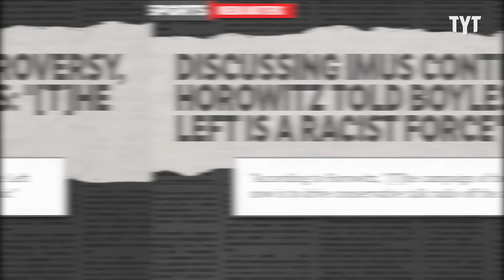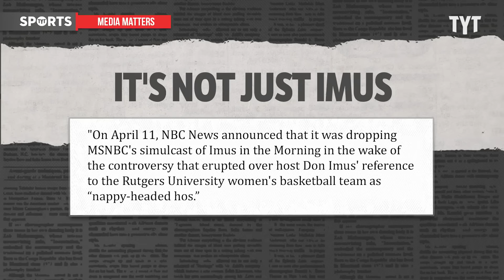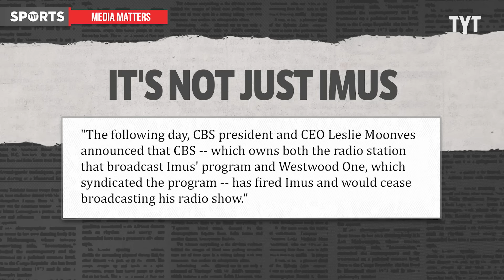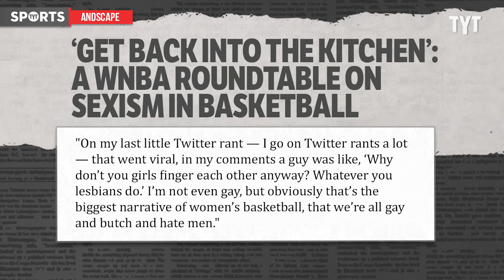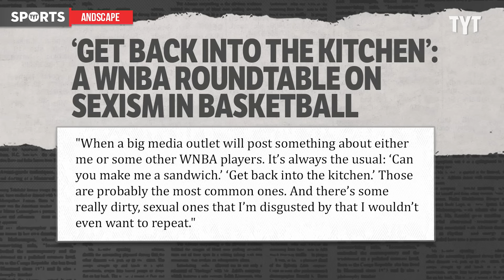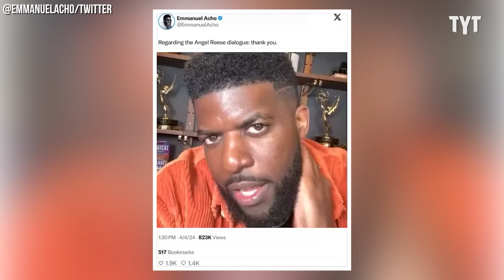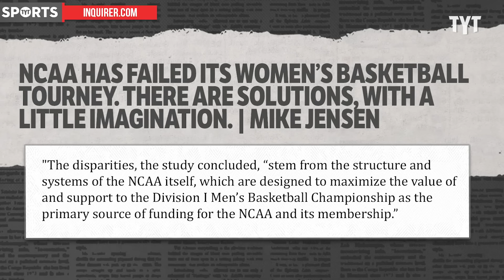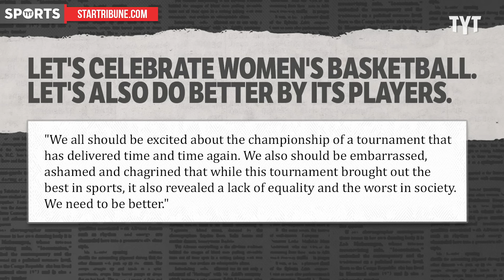Karma Catches Up with Bigoted Pundit in Epic Fashion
Despite another year of record-breaking viewership in the books and more mainstream spotlight than ever, there are sadly still so many people out there who refuse to give women's college basketball the respect it deserves, with one of the biggest offenders being deceased radio host Don Imus. Rick Strom breaks it down.

Rick Strom